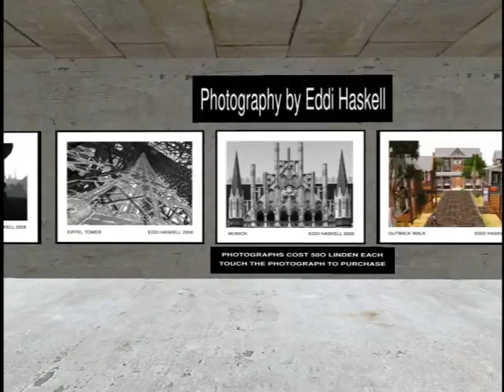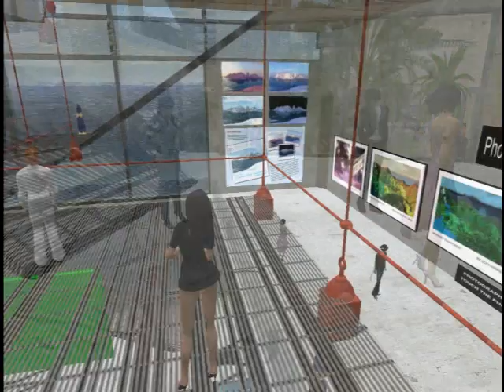Opening of Eddi Haskell Photography in Second Life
Eddi Haskell's Photography Gallery in Second Life was opened on June 8, 2008.